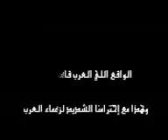زعماء العرب رمز الخيانة والعمالة والخزي والعار